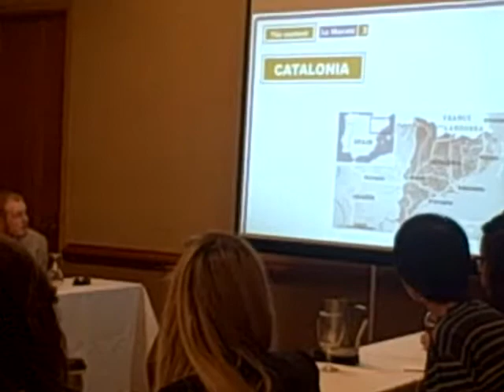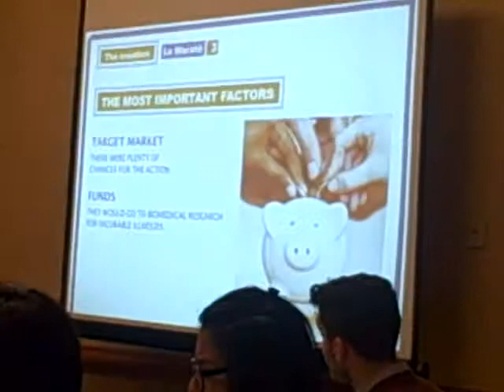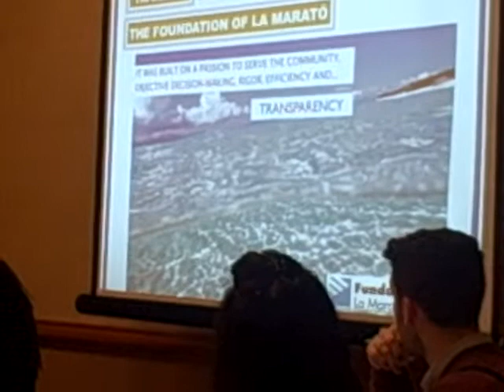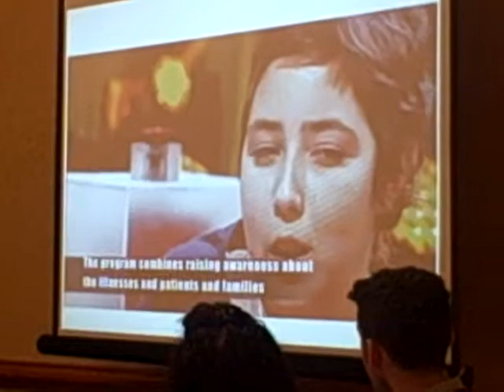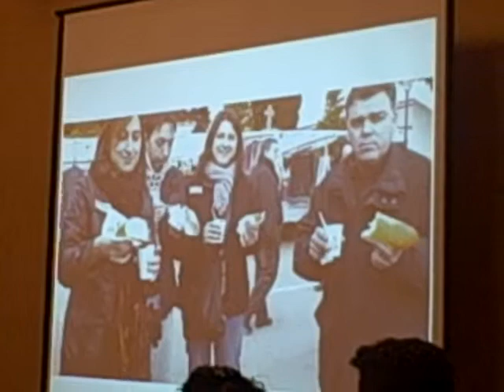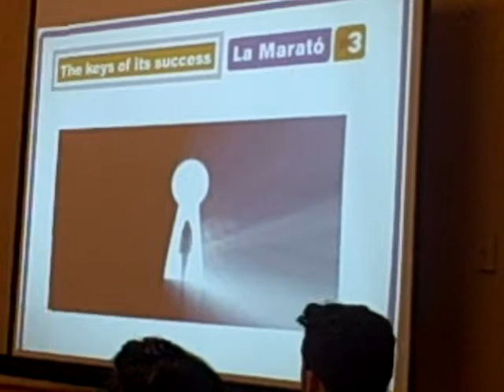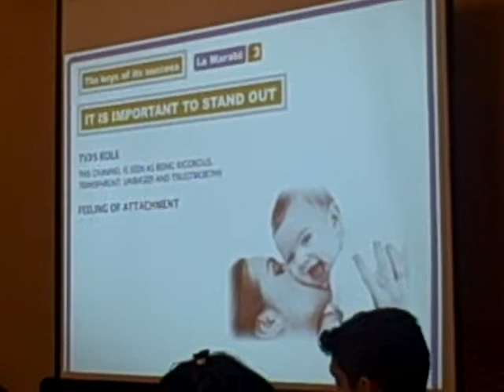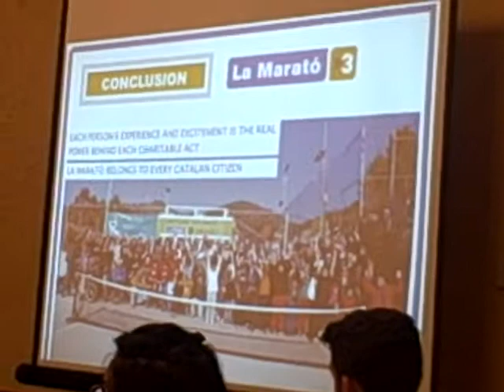Catalan Public Television Telethon